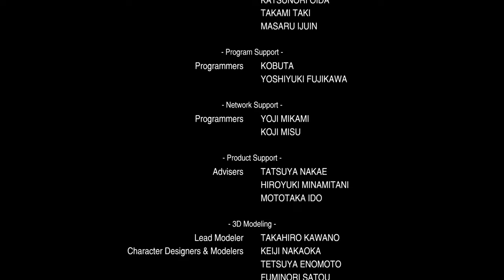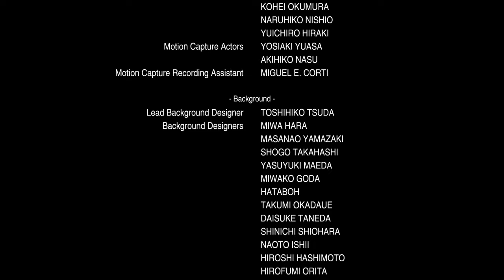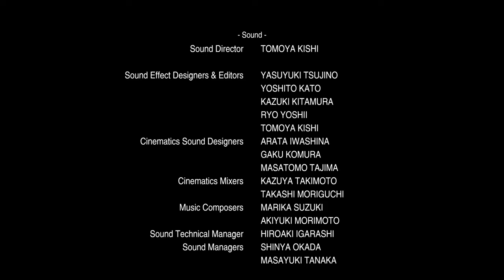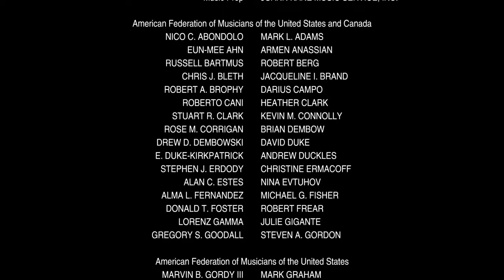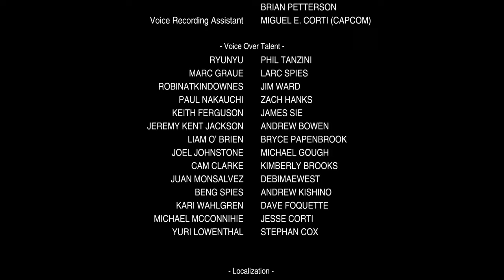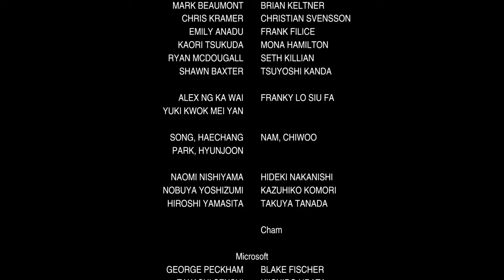Lost Planet 2 + Part 26 + Episode 6 Chapter 4 finale & credits + coop with BEEN2HELL1160, lukaiw